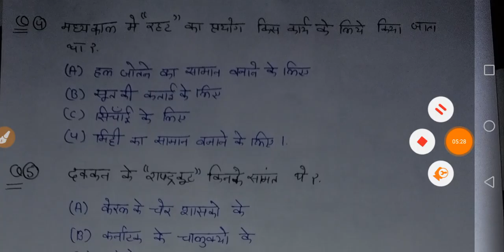Gk/NCERT Important Questions||CTET/Dsssb(PRT TGT PGT) Mock Test-2 TGT SST,PGt History by Aman Narang